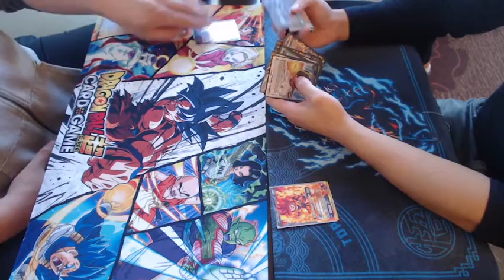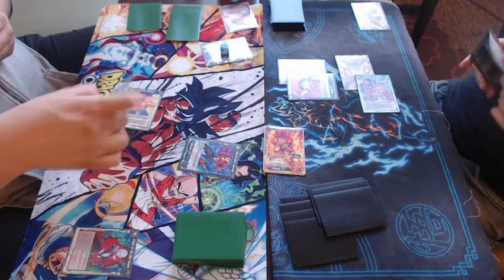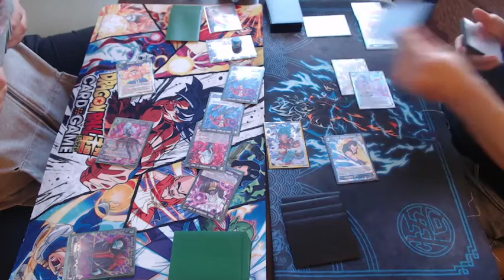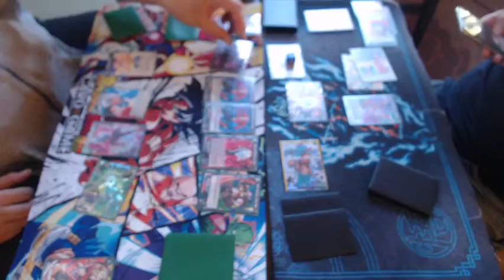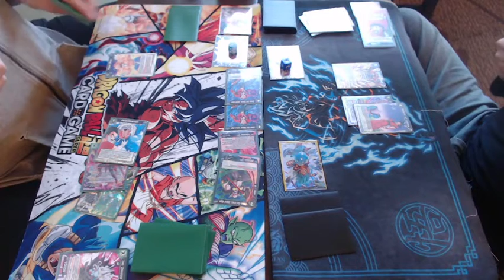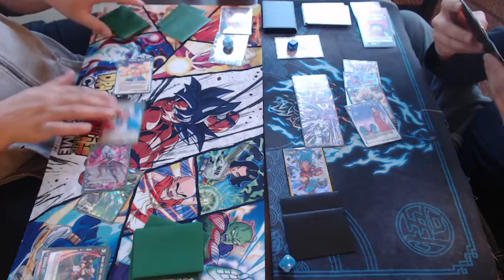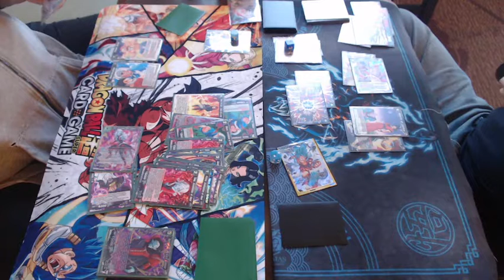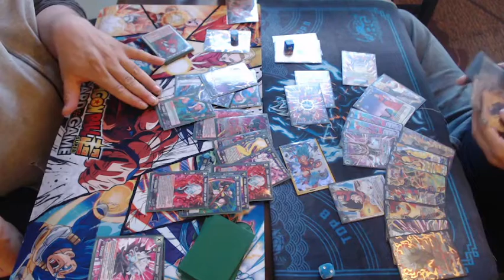Soul Striker V Dabura